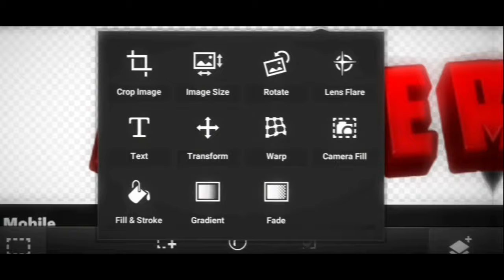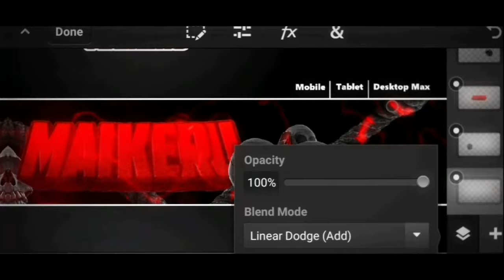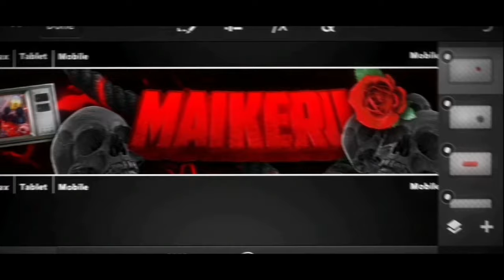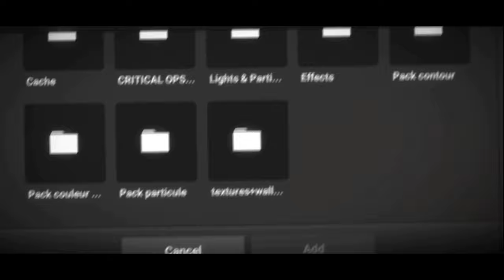Banner Speed Art 1